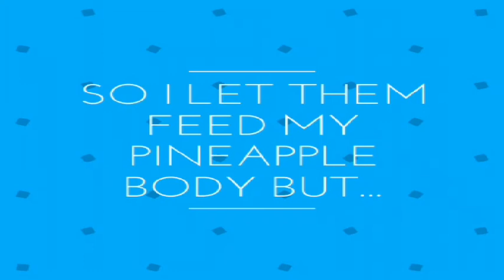40 Subscribers Giveaway!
Feeding Time!!